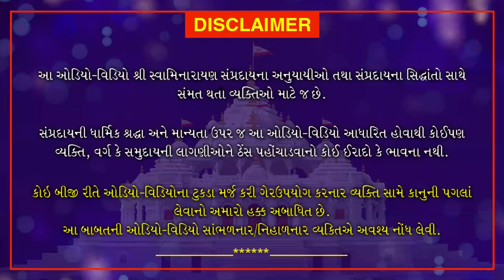Yuva Sabha - Semester 2 - Course 3 Gujarati| Sep.19, 2020